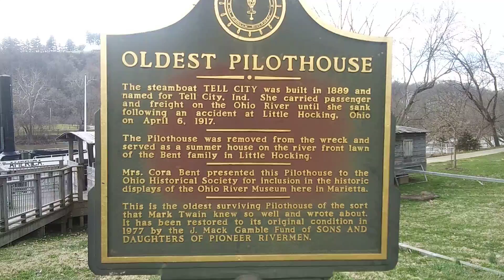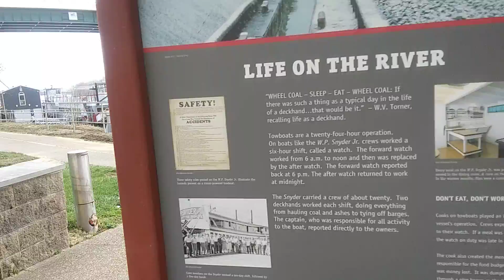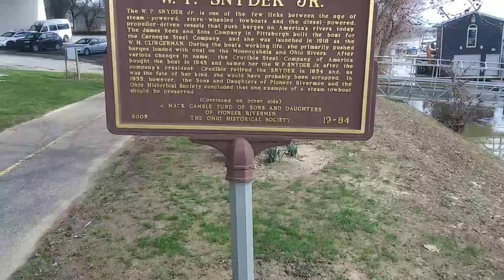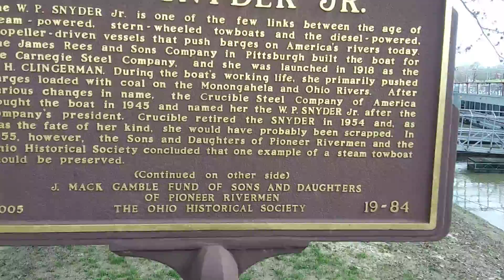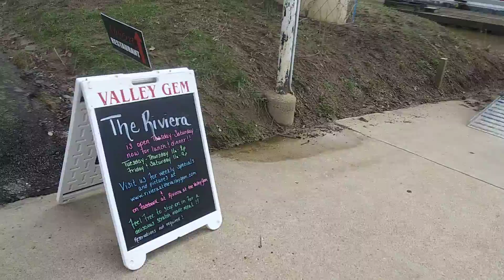Ohio River Museum And Steamboat, Marietta, Ohio